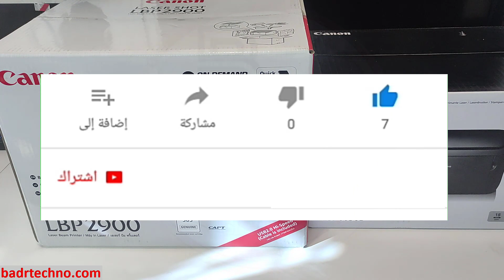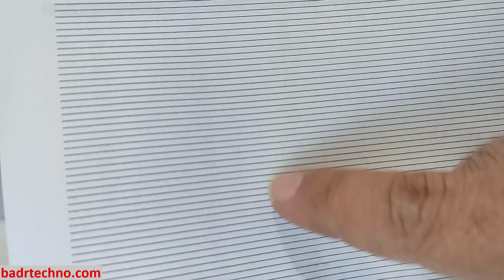CANON LBP6030B vs LBP2900💥🎁🎁 الـسعــر ، المواصفات ، أيهما أفضل لي ؟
Canon LBP 2900 مقابل Canon LBP 6030: ما الطابعة التي يجب أن تختارها؟
إذا كنت في السوق للحصول على طابعة جديدة ، فربما تكون قد صادفت Canon LBP 2900 و Canon LBP 6030. في حين أن كلتا الطابعتين من نفس الشركة المصنعة ، فإنهما تتمتعان بميزات ومواصفات مختلفة قد تجعل أحدهما خيارًا أفضل لك من الاخر.

فيما يلي مقارنة بين طابعات Canon LBP 2900 و Canon LBP 6030:
◀ بريد إلكتروني خاص بالنشاط التجاري :
⋐ أين تجدني ⋑
مواضيع تفيدك وضعناها سابقا :
لا تنسى تدعمني بلايك (👍) للفيديو وتشترك في القناة إذا كنت أول مرة تشوف القناة ، وشغل  زر التنبيهات (🔔)  لكي يصلك إشعار 🤳 بأي فيديو جديد فور النشر 😊